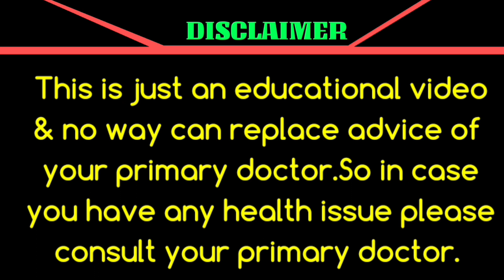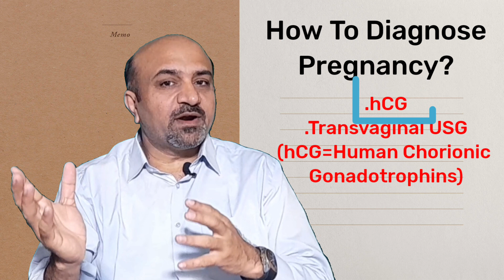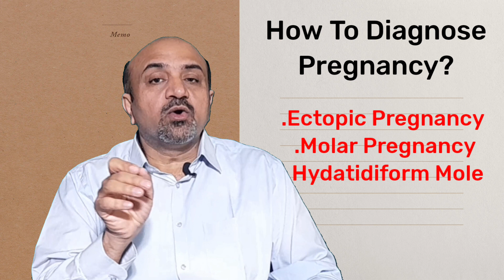How To Diagnose Pregnancy? What Is Best Test To Detect Pregnancy?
This is an educational and informative video for the newly wed couples To know how to detect or diagnose the presence of Pregnancy.